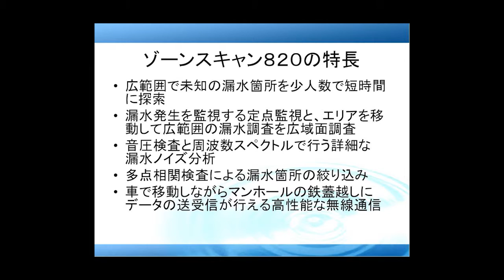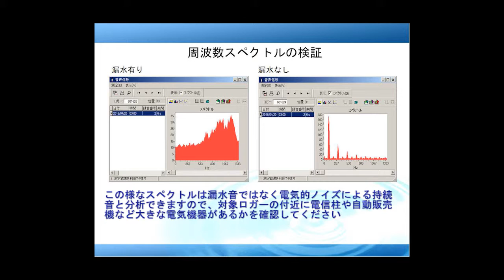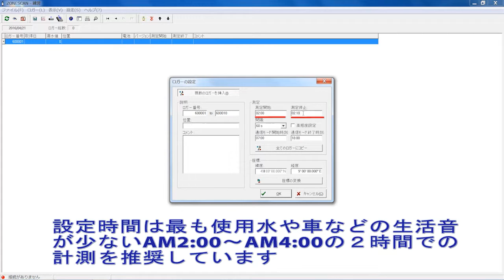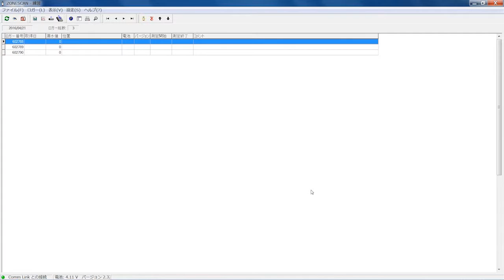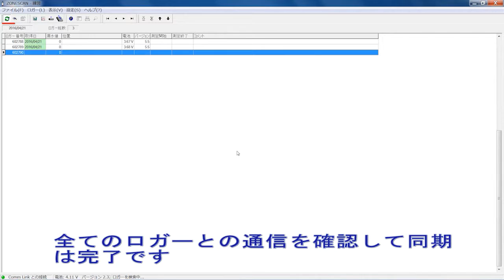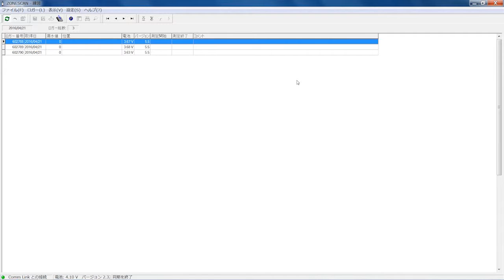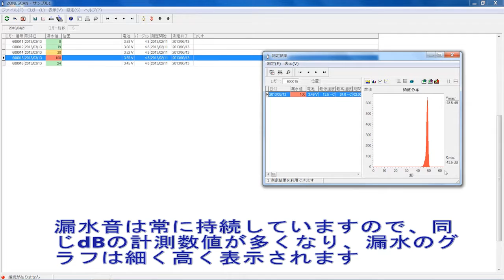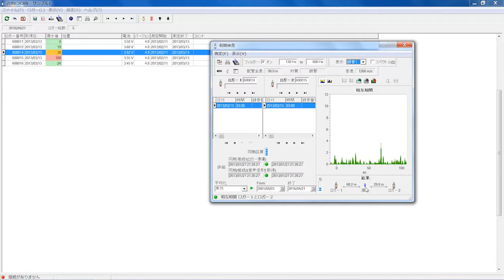ゾーンスキャン８２０ クイックガイド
ゾーンスキャン８２０の基本的な使い方をご説明いたします。